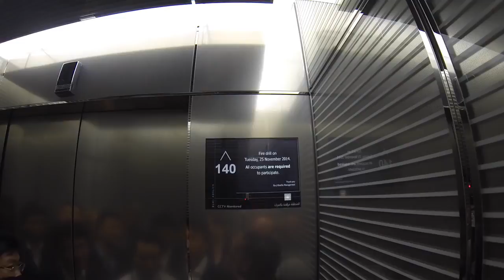Catch The Stars (Burj Khalifa)